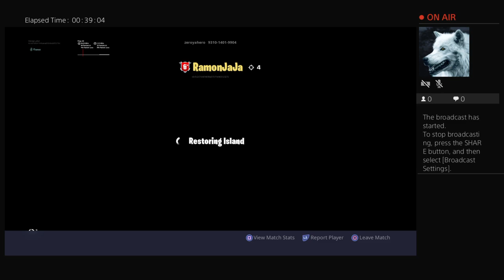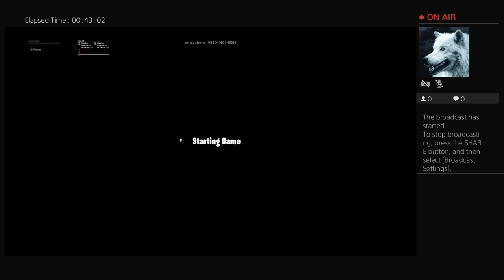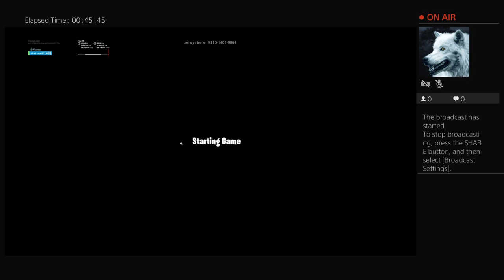We like fornite